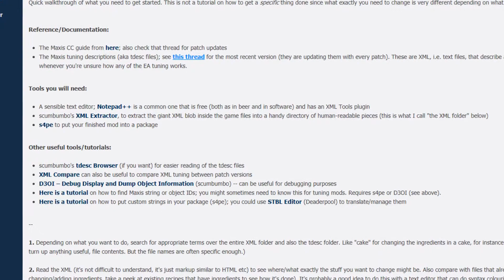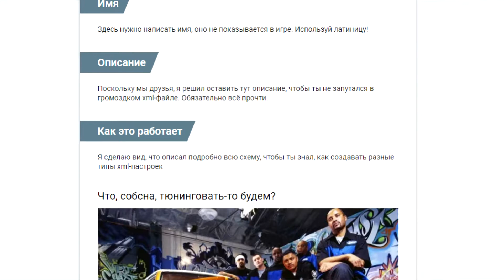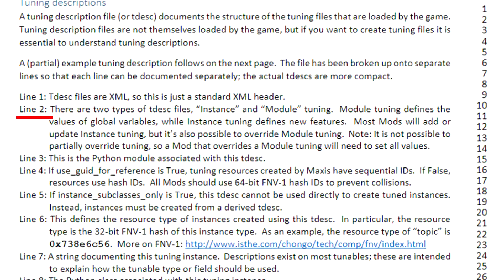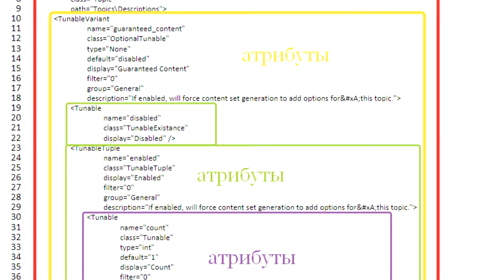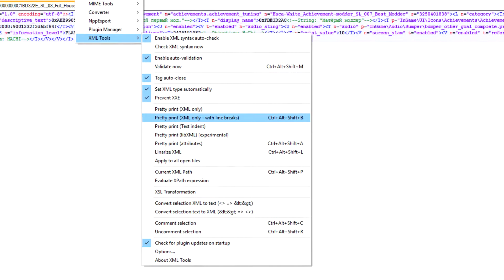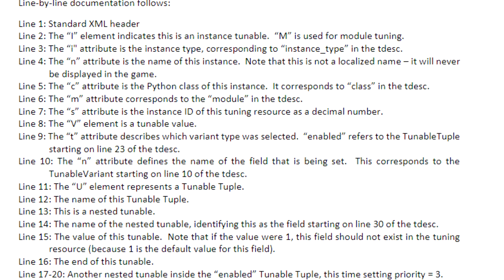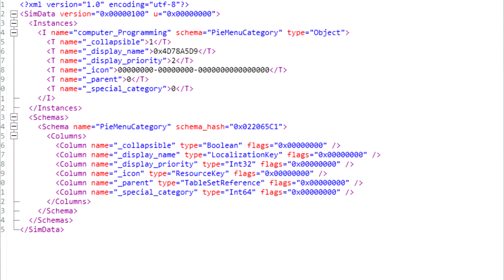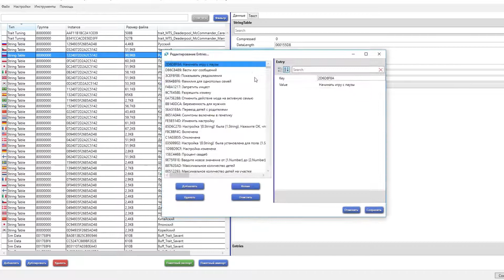Создание модов для The Sims 4 || #5 - Разбор XML-tuning, TDesc, Sim Data, String Table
Всем привет! Я снова вернулась к модификации The Sims 4. Идём дальше по документации и смотрим, что такое XML-tuning, TDesc, Sim Data и String Table, и с чем их едят.

Архив с документацией от EA (возможно, документация на данный момент устарела!)

Скачать Sims 4 Studio v3.0.0.5 (Harmony) (Для тех, кто по каким-либо причинам не может зарегистрироваться на оф.форуме)

Присоединяйтесь к нашей гильдии, но ВНИМАТЕЛЬНО ЧИТАЙТЕ ОПИСАНИЕ, прежде чем подать заявку!

Теперь смотрите меня и на твиче (буду очень благодарна за фоллоу!)

ВНИМАНИЕ! Лучше свяжитесь со мной по почте или через форму на сайте
Также у меня есть телеграмм-канал (активность там прямо пропорциональна количеству участников)